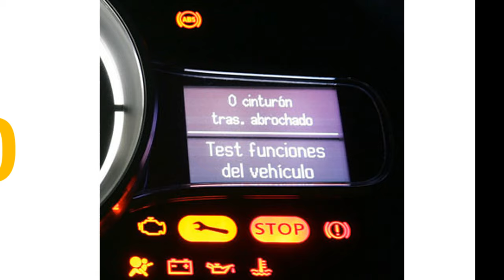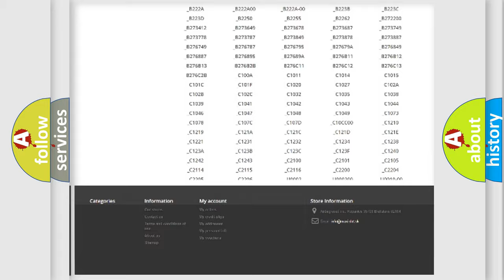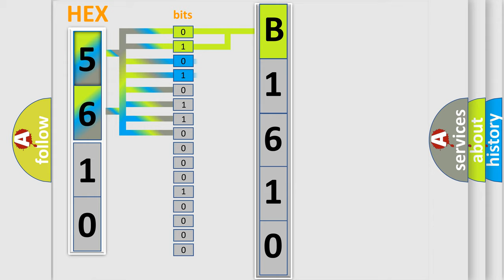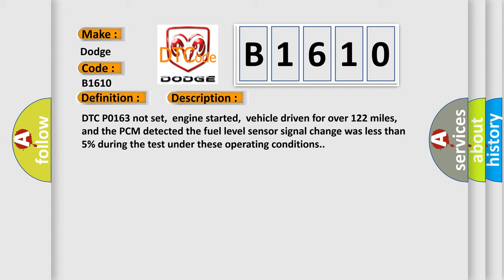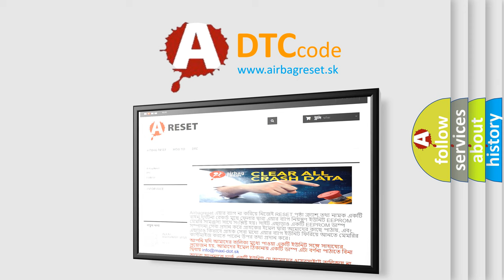DTC Dodge B1610 Short Explanation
Contents:
0:21 Basic DTC analysis according to OBD2 protocol standard.
1:48 Insight into programming
2:58 A diagnostically understandable description of the Diagnostic Trouble Code
3:05 Basic error definition

Make:
Dodge
Code:
B1610
Definition:
Fuel Level Sensor Gauge Stuck
Description:
DTC P0163 not set,engine started,vehicle driven for over 122 miles,and the PCM detected the fuel level sensor signal change was less than 5% during the test under these operating conditions.
Cause:
Fuel gauge is stuck in one positionFuel tank empty or overfull (fuel sender is stuck mechanically)Wrong fuel gauge is installed,or instrument panel is damagedFuel level gauge is damaged or has failedPCM has failed